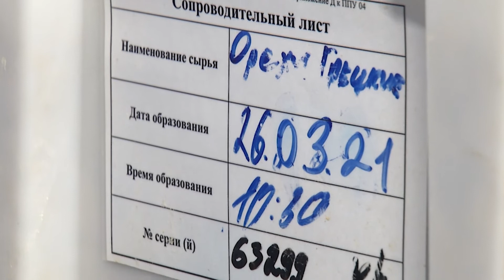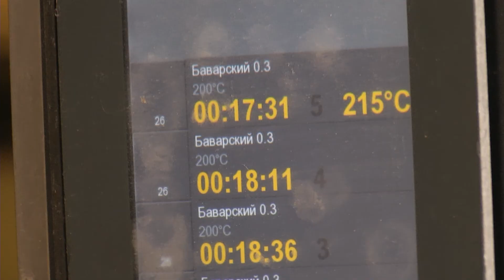День в профессии Хлебокомбинат